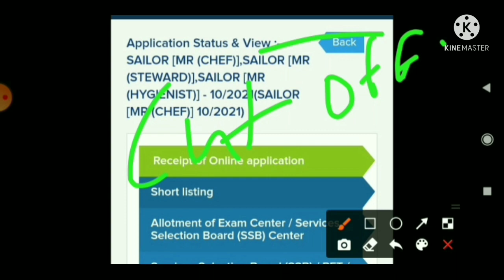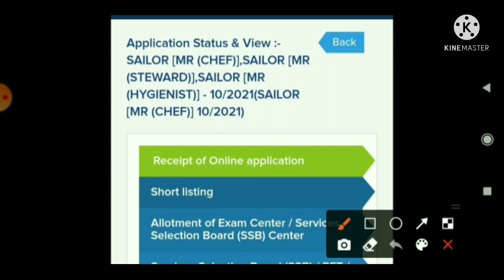Indian Navy Mr Sate Wise Cut Off 2021 | Navy Mr Admit Card Out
Hello Friends..

Indian Navy Mr bharti 2021
Navy mr cut off state wise 2021
Navy mr state wise cut off 2021
Navy mr cut off 2021